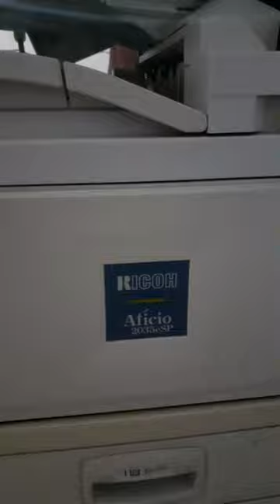KarachiCopier Ricoh Photocopiers imported